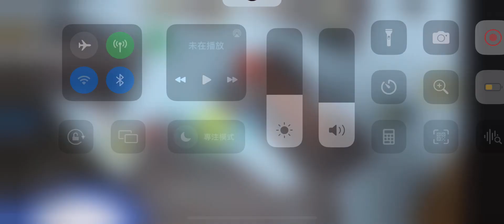第一次拍蜂群模擬器￼